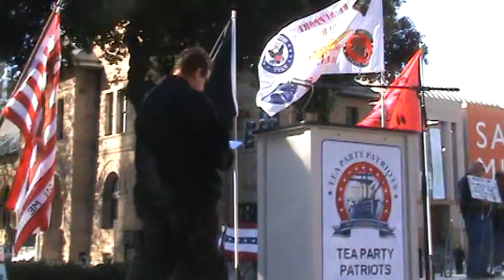Lydia Ortega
Professor Lydia Ortega, Chairman of the Department of Economics, at San Jose State University.  Tea Party Patriots of Silicon Valley ~ April 15, 2011 Rally at Plaza de Cesar Chavez , San Jose, CA